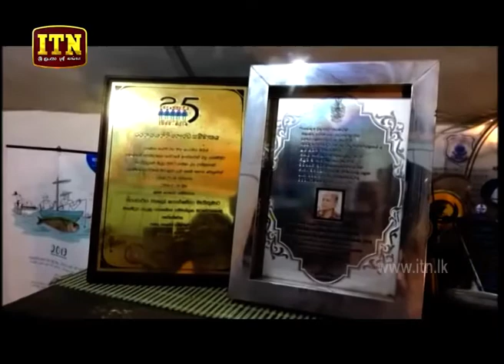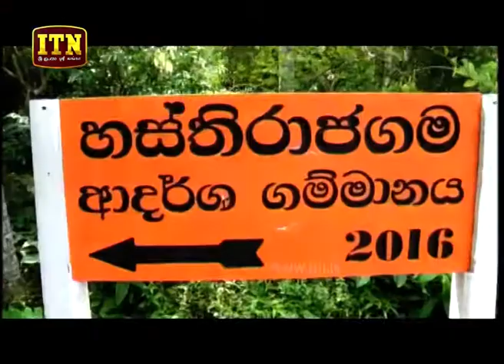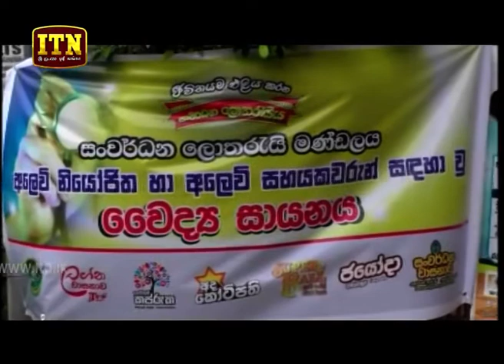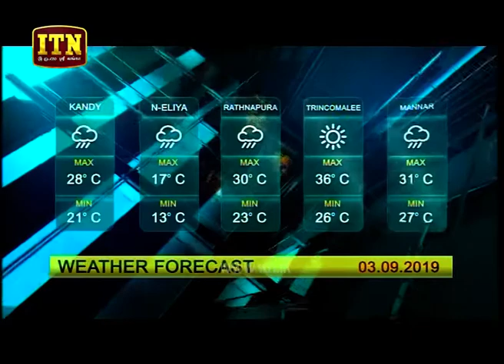ITN News 2019-09-02 | 09.30 PM